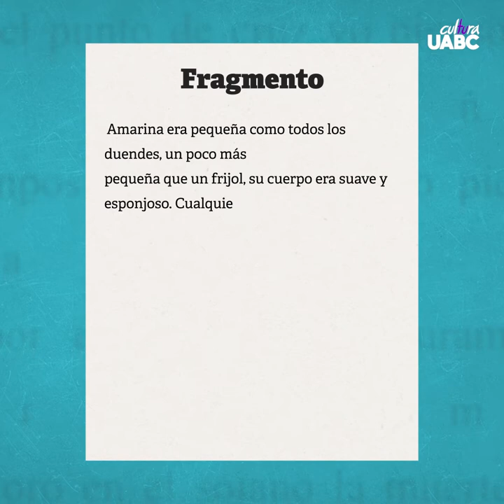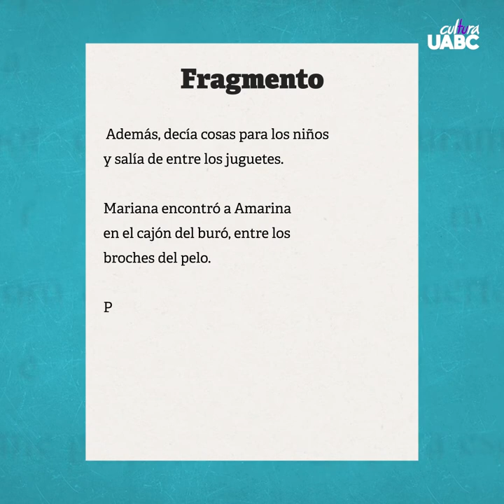Librero a un click - Carmen Villoro